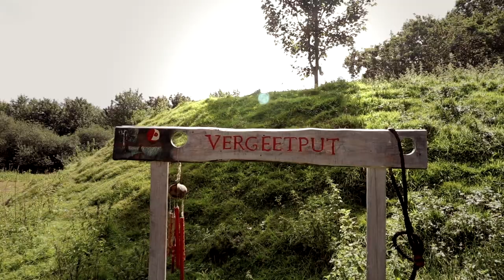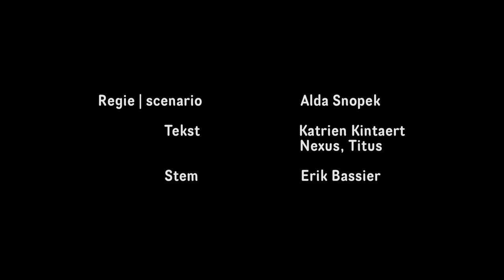Patrasche_The Dog Tour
Creative Documentary on Animal Assisted Therapy.
Regie: Alda Snopek
Camera & Edit: Alda Snopek